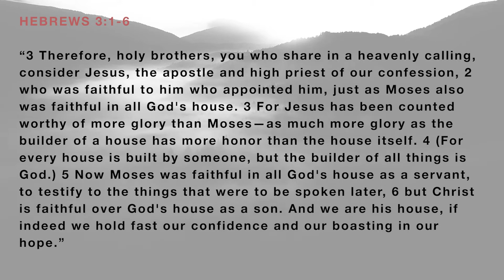WEEK 3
Here are 3 questions for you to consider.
Read Hebrews 3:3 again. What does it mean for the builder of the house to have more honor than the house itself?

If the builder of the house deserves more honor than the house itself, then what is an area of your life you need to repent of when it comes to trusting the created more than the creator?

If true north is Jesus, then how can you align your life more to follow Him right now?